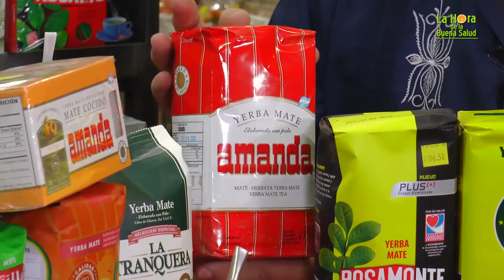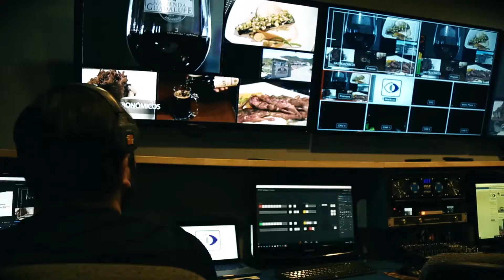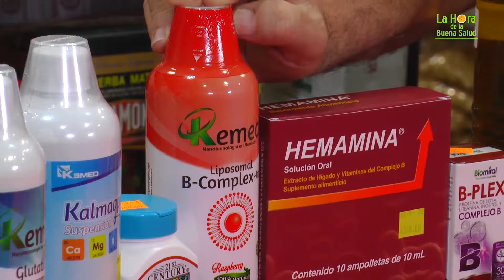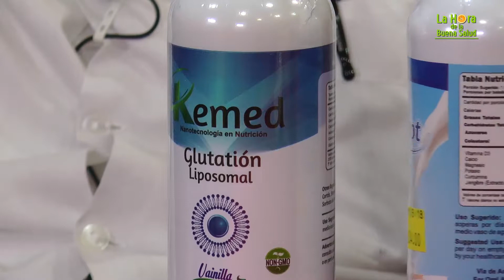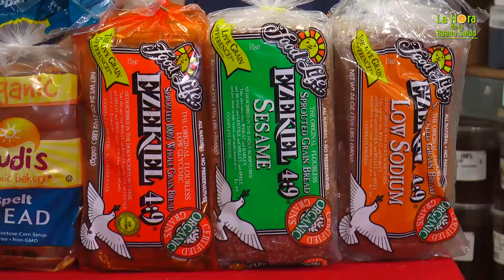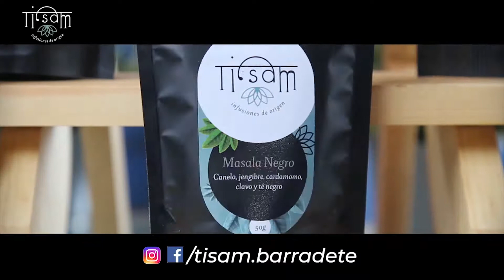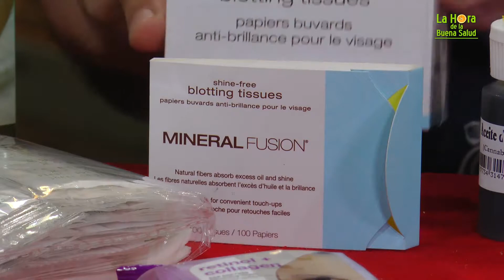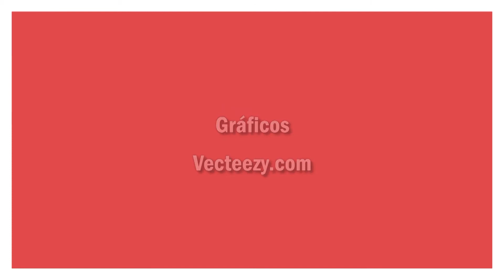La Hora de la Buena Salud - Episodio 32